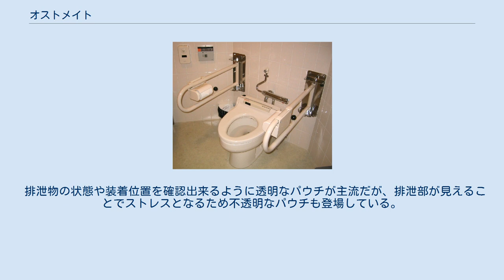オストメイト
イレオストメイト オストメイト（Ostomate）とは、癌や事故などにより消化管や尿管が損なわれたため、腹部などに排泄のための開口部（ストーマ（人工肛門・人工膀胱））を造設した人のことをいう。
単に人工肛門保有者・人工膀胱保有者とも呼ぶ。
 以下の3つに大別される。
人工肛門保有者はコロストメイト及びイレオストメイト、人工膀胱保有者はウロストメイトと同義である。
 オストメイトであることを理由とした、特別な食事制限等は必要とされない。
ストーマの形状によって適切な装具を選択し、周辺のスキンケアや定期的な装具交換が必要とされる。
装具を装着している状態であれば公衆浴場でも問題なく入浴可能であるが、オストメイトであることを理由として公衆浴場への入浴が拒否される事例も発生している。
 排泄物の処理時には、ストーマ装具の交換や周辺皮膚の洗浄等が必要となるため、通常のトイレでは排泄処理が困難である。
このため多機能トイレや、オストメイト対応を謳うトイレが必要である。
 オストメイトは自己管理可能であるため、通常の状態では特別な手助けは必要ない。
一方、災害発生時には消耗品であるストーマ装具や洗浄用の水道水が入手困難になることもあることから、災害時の備えや支援が重要とされる。
 排泄物の状態や装着位置を確認出来るように透明なパウチが主流だが、排泄部が見えることでストレスとなるため不透明なパウチも登場している。
またパウチを保持したまま性交渉が可能な下着などを販売する服飾メーカーも存在する。